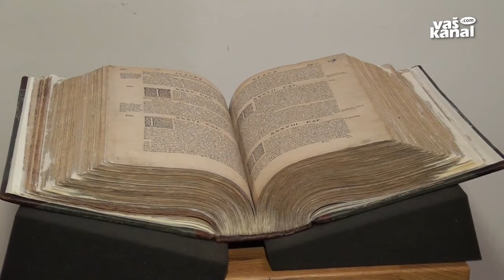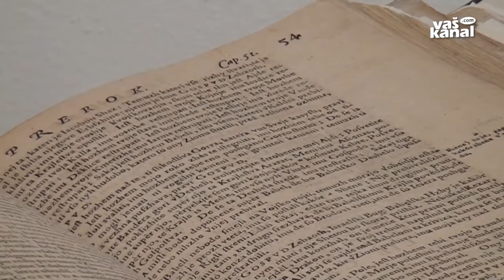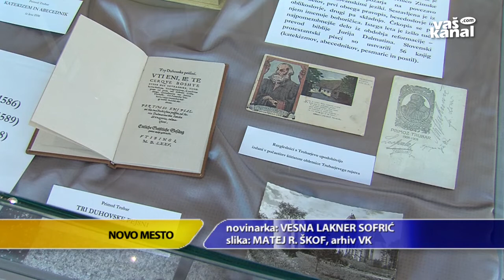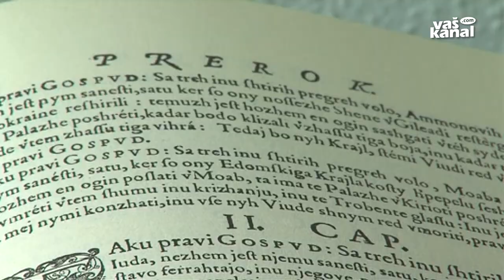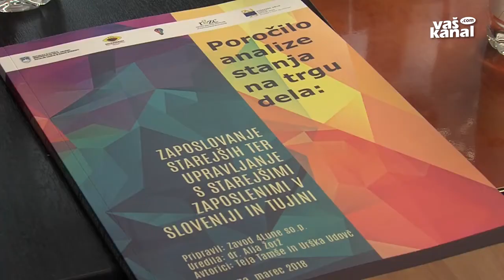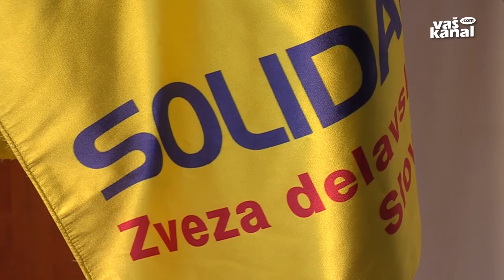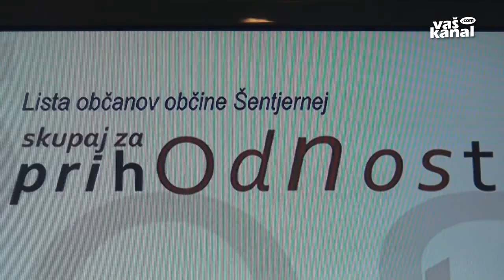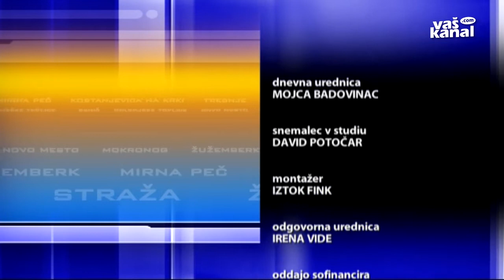Novice, 31. oktober 2018